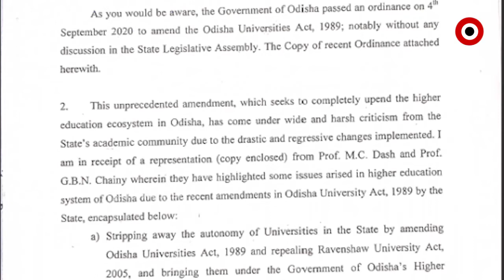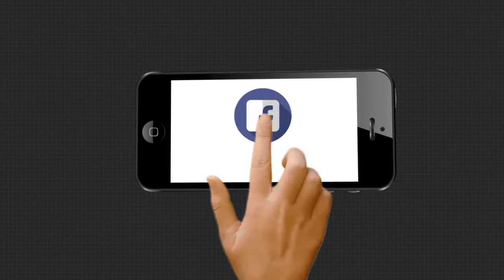ବଢୁଛି ଉଚ୍ଚଶିକ୍ଷା ବିଭାଗର ଅଡୁଆ ।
ବଢୁଛି ଉଚ୍ଚଶିକ୍ଷା ବିଭାଗର ଅଡୁଆ । ବିଶ୍ୱବିଦ୍ୟାଳୟ ଅଧିନିୟମ ସଂଶୋଧନ ଆଇନ ଆଳରେ ରାଜନୈତିକ ହସ୍ତକ୍ଷେପ ଚକ୍ରାନ୍ତକୁ ନେଇ ବିଭନ୍ନ ମହଲରେ ତେଜୁଛି ଅସନ୍ତୋଷ  । ଗତ କାଲି କେନ୍ଦ୍ରମନ୍ତ୍ରୀ ଧର୍ମେନ୍ଦ୍ର ପ୍ରଧାନ କେନ୍ଦ୍ର ଶିକ୍ଷାମନ୍ତ୍ରୀଙ୍କ ହସ୍ତକ୍ଷେପ ଲୋଡିଥିବା ବେଳେ  ଆଜି ସରକାରଙ୍କ ଏ ନିଷ୍ପତ୍ତିକୁ କଡା ସମାଲୋଚନା କରି ବର୍ଷିଛନ୍ତି ଶିକ୍ଷାବିତ  । ଅନ୍ୟପଟେ ଉଭୟ ବିରୋଧୀ କଂଗ୍ରେସ ଓ ବିଜେପି ବିଧାନସଭାରେ ଏ ପ୍ରସଙ୍ଗ କୁ ନେଇ ସରକାରଙ୍କୁ ଘେରିବାକୁ ସଜହେଉଛନ୍ତି ।